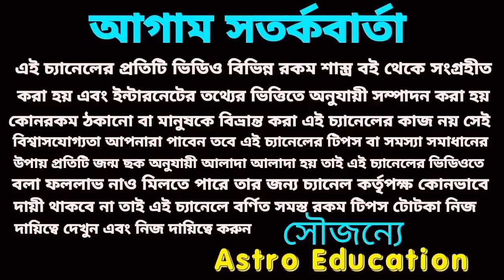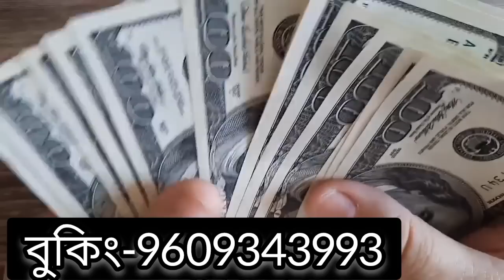2 January 2023 outstanding 5 Rashi!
2 January 2023 outstanding 5 Rashi!